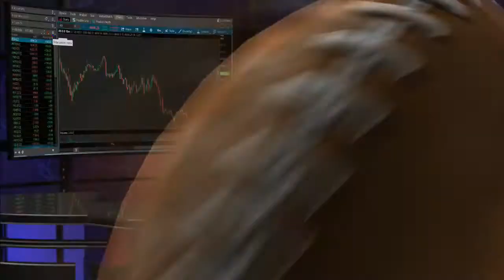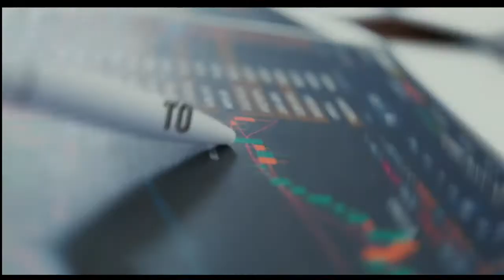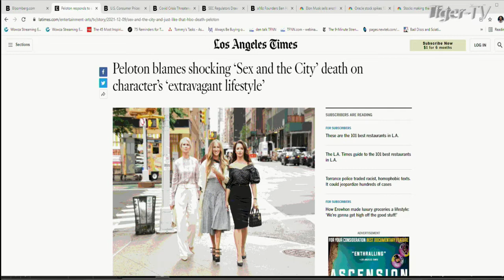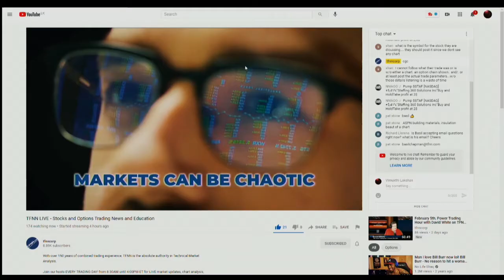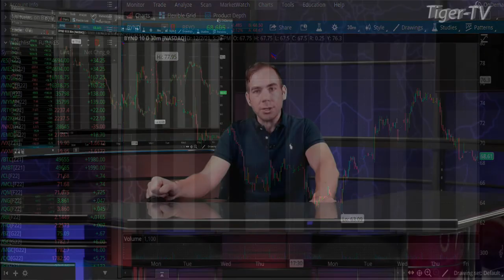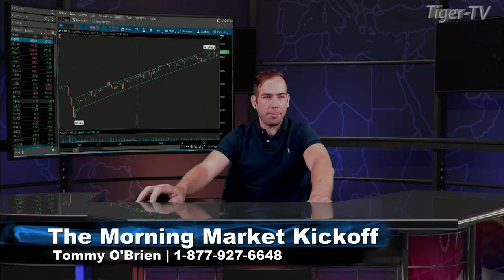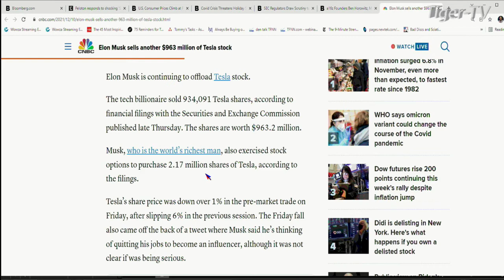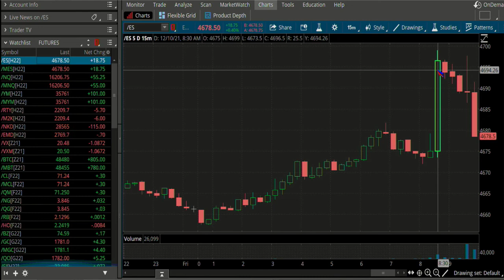December 10th, The Morning Market Kickoff with Tommy O'Brien on TFNN - 2021